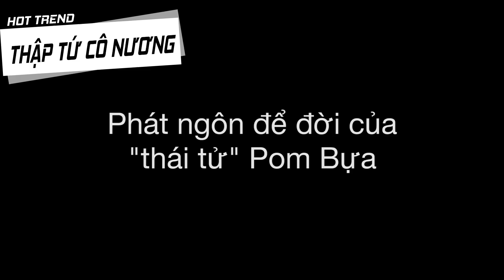Phát ngôn để đời của “Thái Tử” Pom Bựa trong Thập tứ cô nương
HOT TREND | “Em nín đi. Anh yêu em đó, rồi sao?”, câu nói của nhân vật “Thái Tử” do Pom thủ vai trong phim giang hồ Thập tứ cô nương nhanh chóng thành trào lưu ngay sau khi phim ra mắt. Thực hư về sự ra đời của câu nói này thế nào, đạo diễn Mr. Tô sẽ bật mí ngay cho bạn.